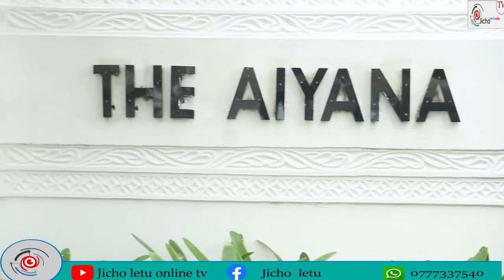Z.R.B WAKUMBANA NA VIOJA MAHOTELINI,WAISHIA KONDE KUWAFARIJI WALIOINGILIWA NA MOTO MADUKANI.